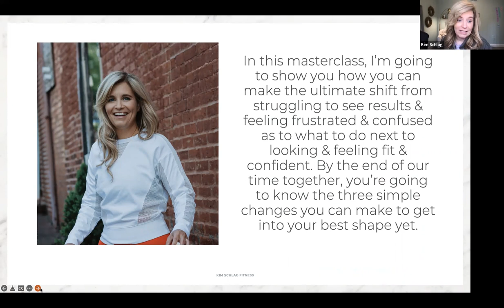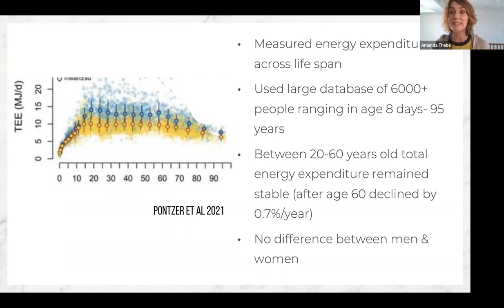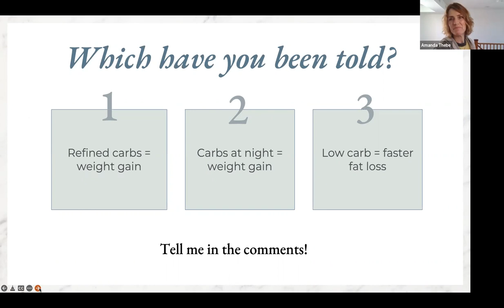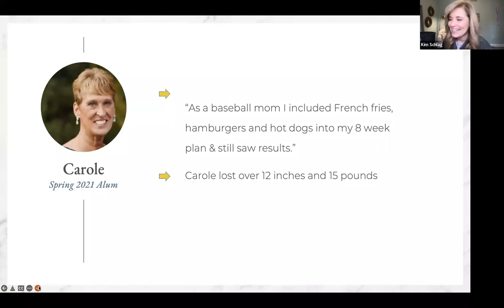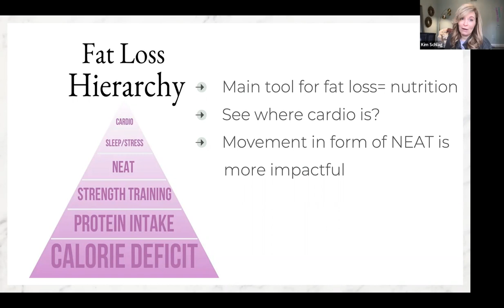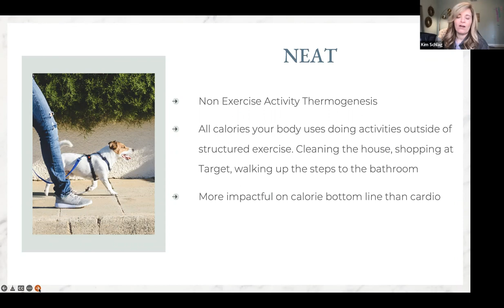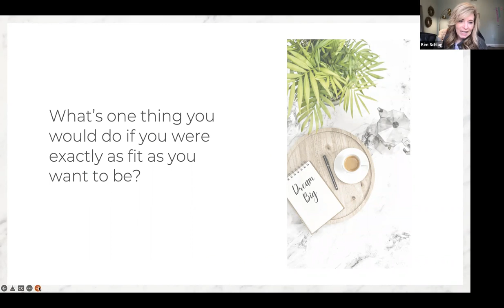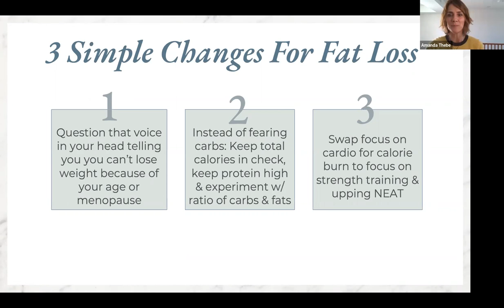Fitter After 40: How to build your best body!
Overcoming The 3 Most Common Mistakes After 40!
Kimberly Schlag and I discussed today the beliefs that may be holding you back from you building your best body during menopause.
1) The belief that your age or hormones are keeping you stuck
2) Cutting out carbs to lose weight
3) Cardio is the key to weight loss

I hope you find this interview helpful. There are some real take-aways that you can start implementing today!

If you want help with the process, Kim is currently running her Fitter After 40 program that you are welcome to join

Fitter After 40 is the only online program of it's kind that shows you exactly how to consistently implement the nutrition, exercise, & mindset strategies that will make you stronger & leaner for life while freeing you from constantly thinking about your weight.

Amanda x